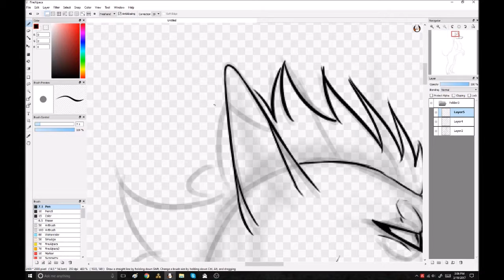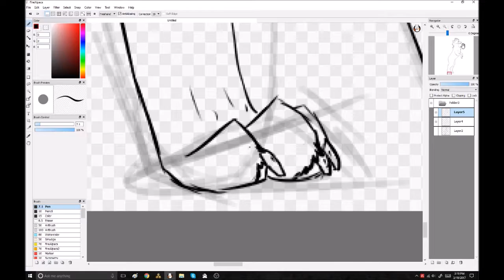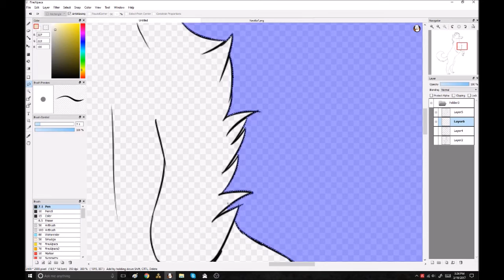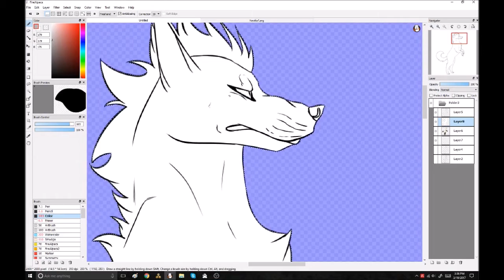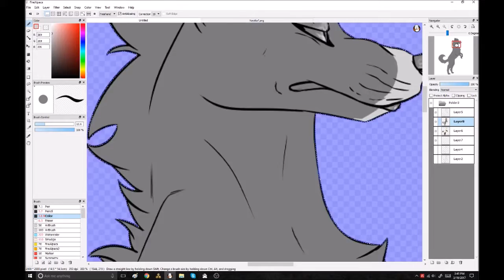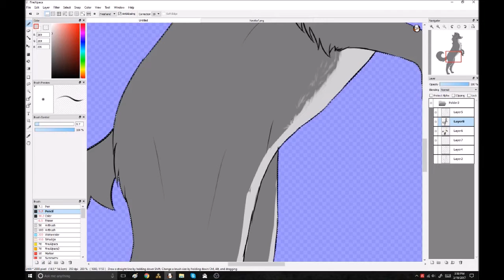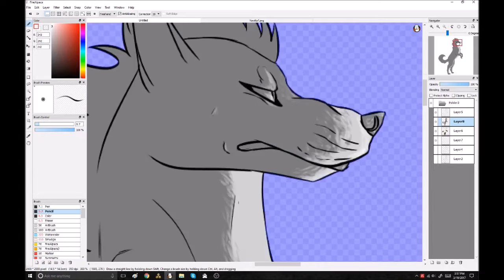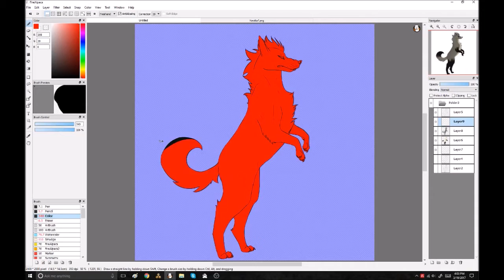Speedpaint - On the Verge of Disaster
The Rolling Stones: Paint it Black
Disturbed: Land of Confusion
How Bad Can I be but I'm Screaming the Lyrics

Programs used:
Firealpaca
Windows Movie Maker
OBS Studio

hoo boy i cant believe i actually did a speedpaint